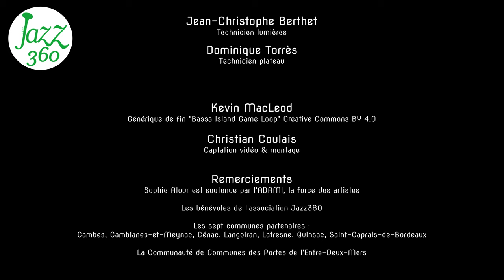La chaussée des géants Sophie Alour quartet Festival Jazz360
On écoute "La chaussée des géants".